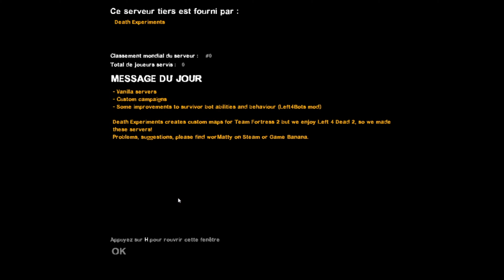Let's play Left 4 Dead 2 Addon Campagne City Of The Dead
Left 4 Dead 2 sur PC est un FPS horrifique qui plonge 4 survivants en pleine invasion d'humains infectés par un étrange virus. Jouable en coopération, le titre propose 5 campagnes à traverser en travaillant ensemble. Plus gore que son prédécesseur, le jeu permet le démembrement des ennemis et intègre de nouvelles armes ainsi que de nouveaux équipements. Il propose en outre des modes multijoueurs inédits pour 8 participants : 4 incarnant les survivants et les autres les zombies.